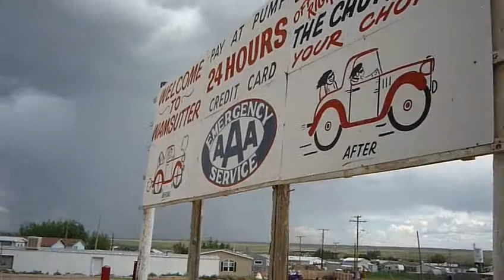Live for the Path - Day 40 - More clouds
I am in Wamsutter, WY waiting out another storm.

If you are interested in learning more about what I am doing please